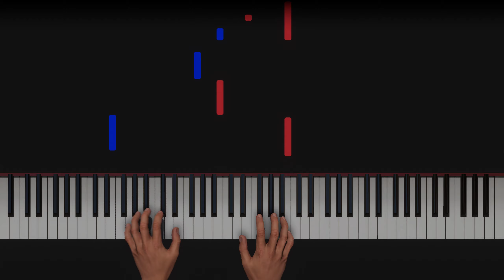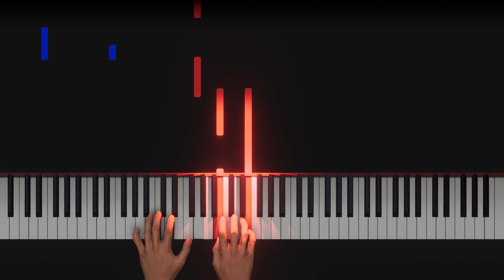Nothing Else Matters - Metallica (Gamazda cover version)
This is the AI's take on Metallica's "Nothing Else Matters" piano cover by  @Gamazda  . The AI simply listen to the cover and makes it's own interpretation of the piece. I hope you enjoy this cover!

Let me know what more music you want me to make vidoes of in the comments!